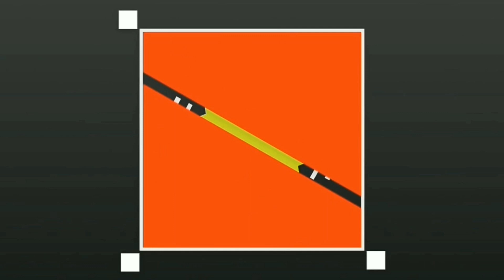TART HUT KEMERDEKAAN...||Ide menghias tart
Assalamualaikum halo teman...
TART HUT KEMERDEKAAN...ide menghias tart dengan tema kemerdekaan Indonesia...mudah simpel... untuk jelasnya silahkan tonton videonya...
Semoga bermanfaat..jangan lupa..
Notifikasi..
Share dan comment...

kue tart hut ri,
kue tart kemerdekaan,
kue tart 17 agustus,
kue ultah kemerdekaan